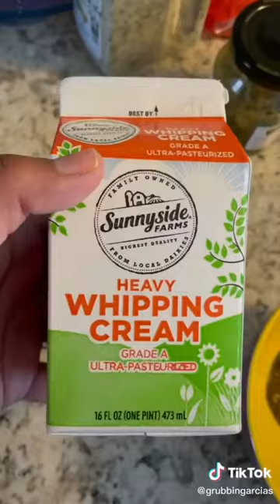Silenzio Bruno! Credit grubbingarcias